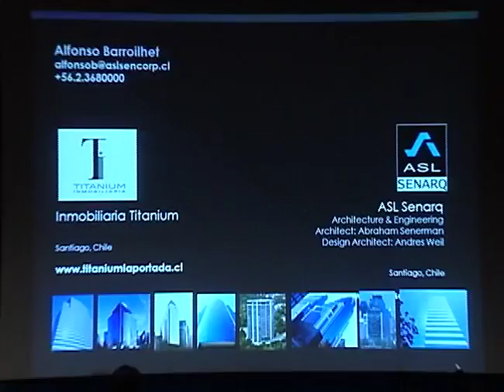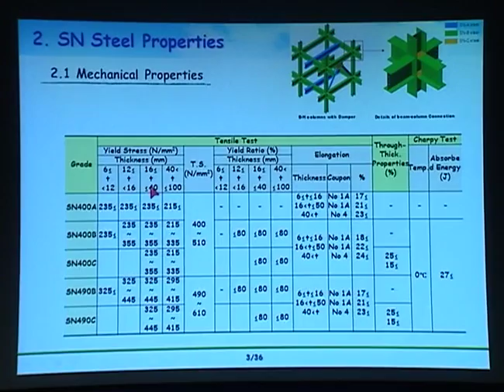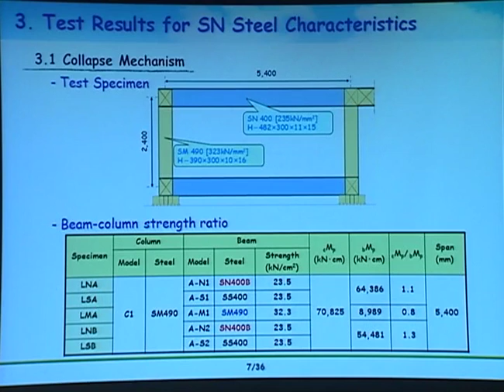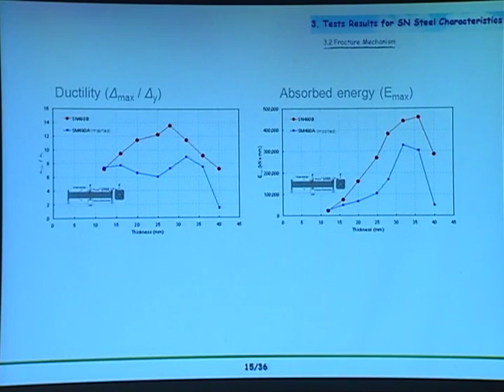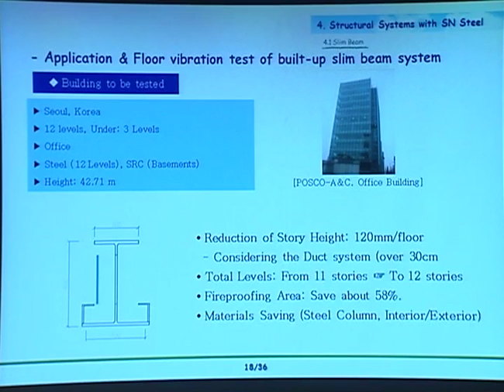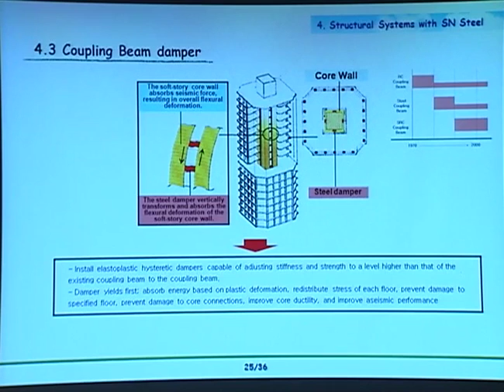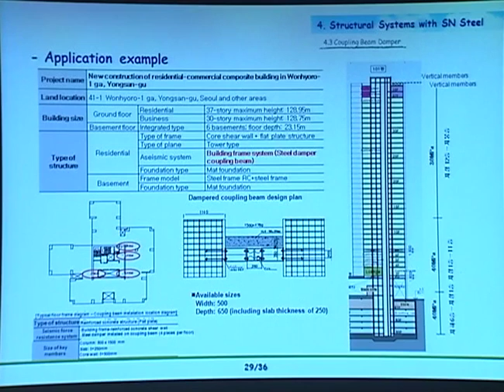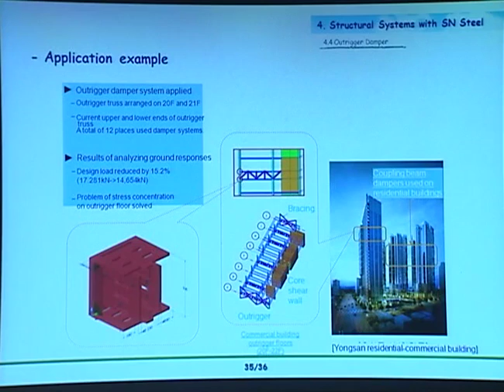CTBUH 2011 Seoul Conference - Hong-Sik Ryu, "Applications of SN Steel for Structural System"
Track 30-02. Hong-Sik Ryu, "Applications of SN Steel for Structural System"

Ultimate strength of the structure is very closely related to the plastic deformation capacity of the steel and the code proposed to use SN as a steel for building structure. SN steel guarantees the distinct quality fitted for architectural structure. Steel structural members and structure system with SN steel shows superior structural capacity.